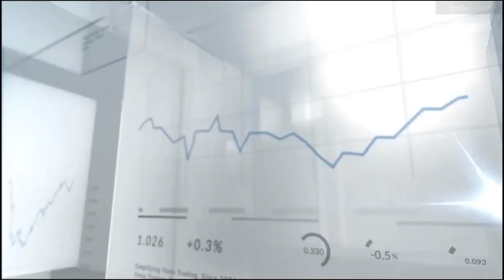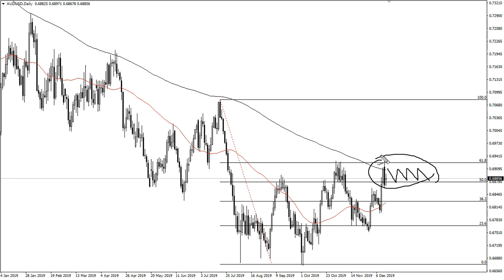USD/JPY and AUD/USD Forecast December 17, 2019